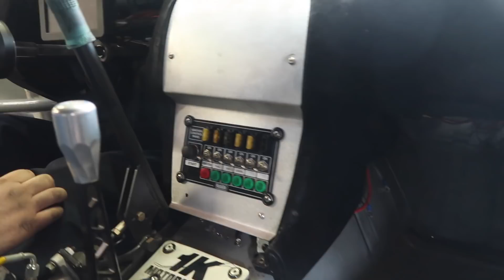NEW TRAILER FOR RACE SEASON?!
So I might buy the Haggard Garage 34ft enclosed trailer for this season and its the perfect size for a one car team. I also finished the cooling system on the S14 and got my new switch panel all wired up and installed.